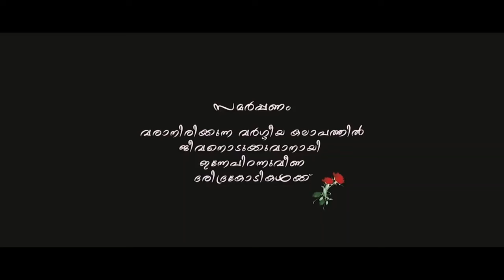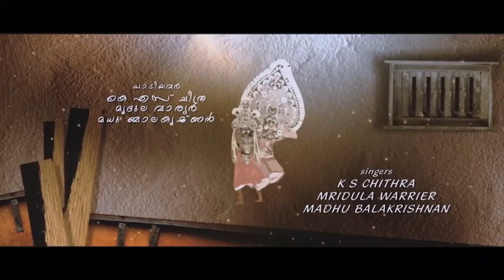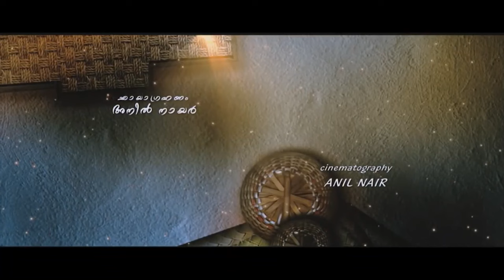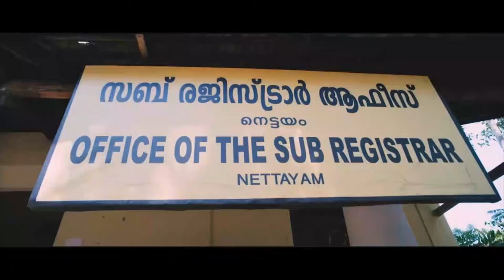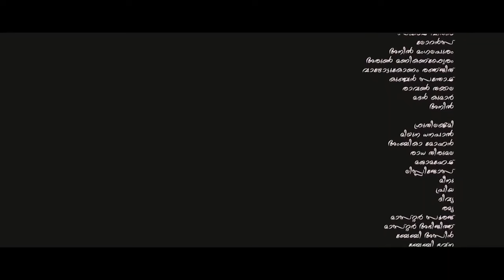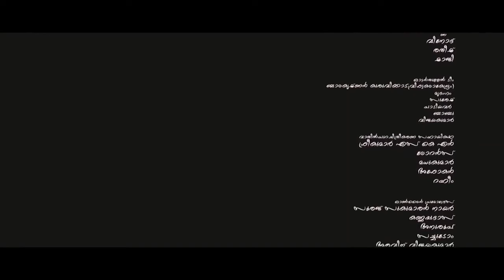Mizhi Thurakoo | Malayalam Full Movie | Asokan | Ganesh Kumar | Sruthi Lakshmi | Vijayaraghavan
Mizhi Thurakku is a melodramatic movie directed by Santhosh Souparnika, in which Sruthi Lakshmi and Ganesh Kumar plays the lead role.